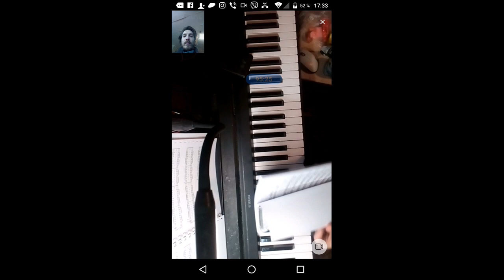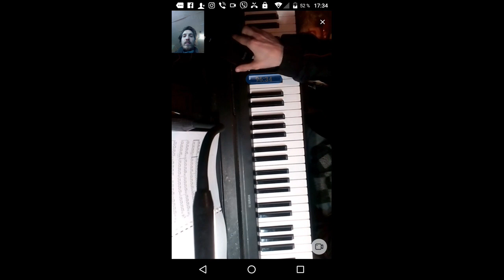gubaev eVGENIY Maratovich PIANIST musician COMPOSER 2022 02 11 17 13 30